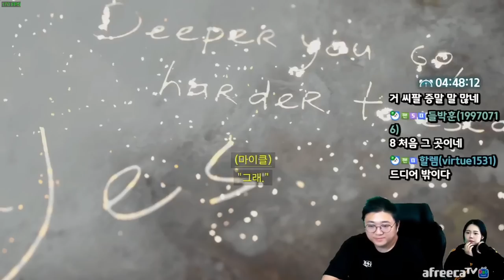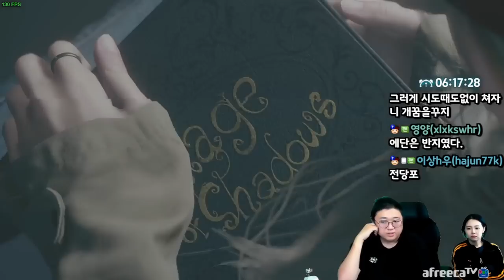안보면 후회합니다 엔딩까지 바이오하자드8 DLC (22.11.03-5)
[음원출처]